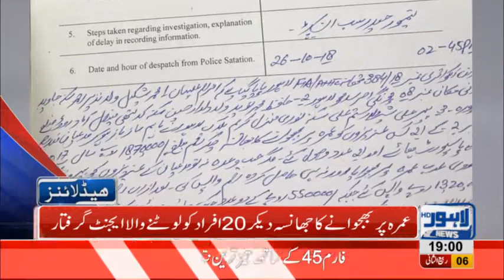07 PM Headlines Lahore News HD – 13th December 2018